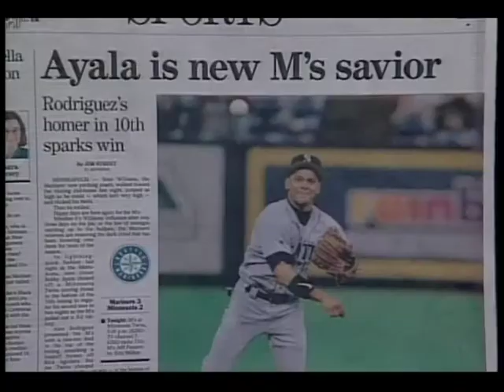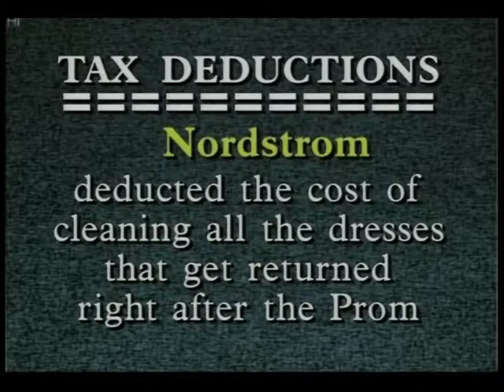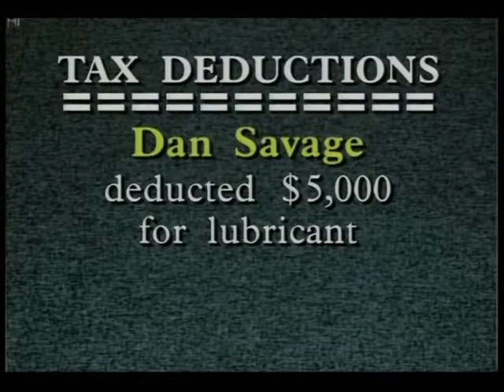Monologue ( S14E22 )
Signs that the end is near ( Seattle PI, Bobby Ayala, WSU, Rose Bowl ).  Ryan Leaf, cougar quarterback, is second pick in NFL draft going to San Diego ( Schmidt, Camaro, White Snake ).  Tax time and Utah ( Amish, Mormons ).  Spouses filing separately and other possible categories ( Pearl Jam ).  Boxes and forms ( Sally Struthers ).  Power point of tax deductions ( Nordstroms, Les Schwab, Mary Kay Letourneau, Pike Place Market, Bob Packwood, Andy Wappler, Harry Wappler, Dan Savage ).  Intro for "The Springer News".